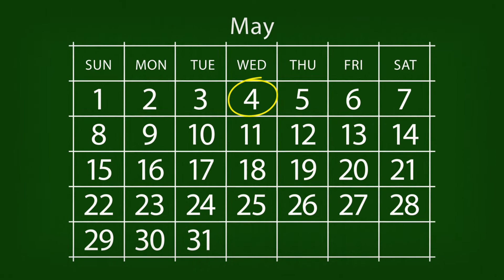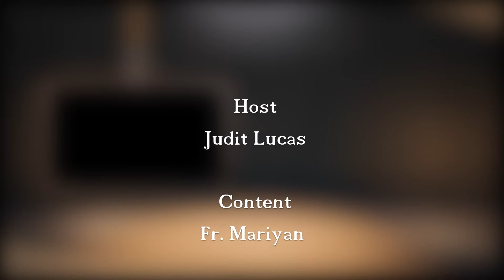டக்கர் தேதி டக்குனு செய்தி | மே 04 | Judit Lucas | VeritasTamil